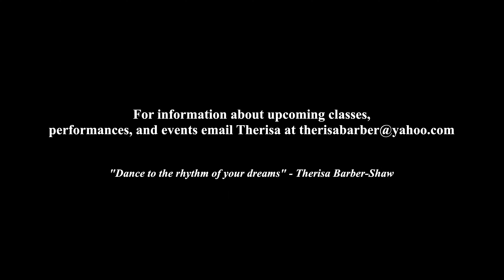A promo for Therisa | personal project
Feat.
Professional performer: Therisa Barber-Shaw

Our mission at Skate Everything School is to empower youth — from all walks of life — through skateboarding. We teach the sport through a broad lens, opening the world to more than traditional street decks, by introducing different board shapes. We use skateboarding to improve our physical well-being, mental health, and to practice self-care. One kick push at a time, we will positively impact our lives and community, uplift our friends, but — most importantly — always have fun.

Benefits of this exercising before skateboarding:
🛹 core strength
🛹 balance
🛹 confidence on the board